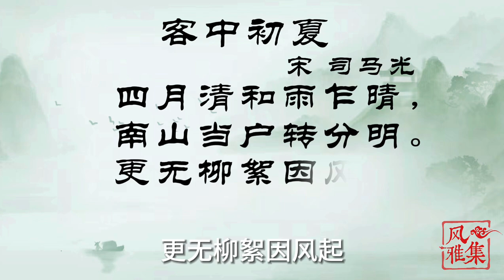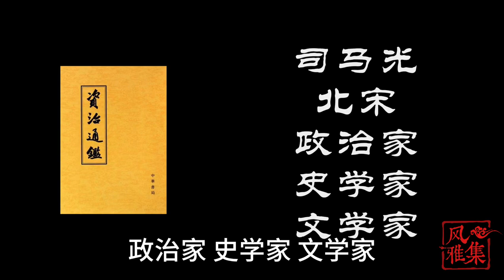【风雅集】王安石《客中初夏》